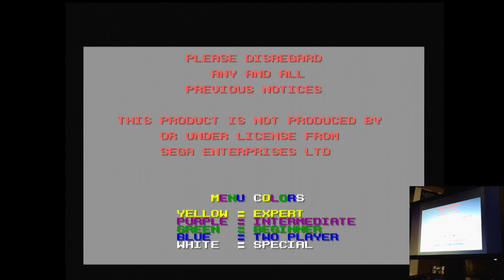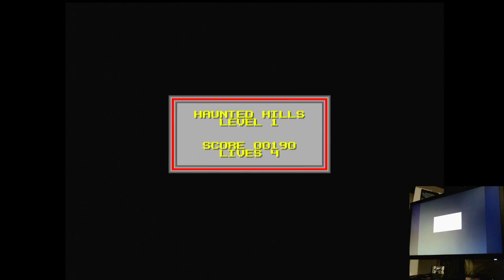Action 52 Haunted Hill Sega Mega Drive Genesis Original hardware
Action 52
11-Haunted Hill